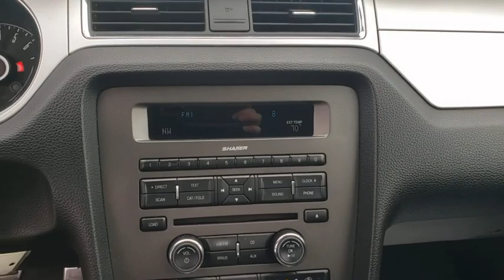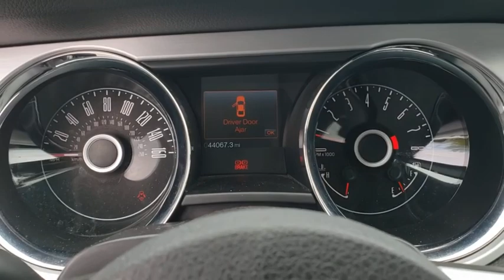2014 Ford Mustang Jacksonville Beach, Orange Park, Middleburg, Macclenny, Callahan T200930A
Sterling Gray Metallic Used 2014 Ford Mustang available in Jacksonville, Florida at Ernie Palmer Toyota. Servicing the Jacksonville Beach, Orange Park, Middleburg, Macclenny, Callahan, FL area.
2014 Ford Mustang GT Premium - Stock#: T200930A - VIN#: 1ZVBP8CFXE5297854

CARFAX One-Owner. ABS brakes, Alloy wheels, Compass, Electronic Stability Control, Illuminated entry, Low tire pressure warning, Remote keyless entry, Traction control. Sterling Gray Metallic 2014 Ford Mustang GT Premium 5.0L V8 Ti-VCT 32VbrbrAwards:br  * 2014 KBB.com 10 Coolest New Cars Under $25,000   * 2014 KBB.com 5-Year Cost to Own Awards   * 2014 KBB.com Brand Image AwardsbrbrbrFamily Owned since 1983. Ernie Palmer Toyota provides you with the ultimate new, used, and certified pre-owned car buying experience in Florida! Our hardworking team of qualified sales, service, and finance specialists strive to bring you an overall superior car buying experience from beginning to end. We will help you find the perfect new, used, or certified pre-owned Toyota that meets all of your needs and desires, and will work alongside you to come up with a finance plan that accommodates your lifestyle. In addition, we provide our valued customers with a fantastic service department that will keep your vehicle running smoothly for years to come. If you are in the Jacksonville, Jacksonville Beach or Orange Park area, come check out all of the outstanding vehicles and services at Ernie Palmer Toyota in Jacksonville, FL!